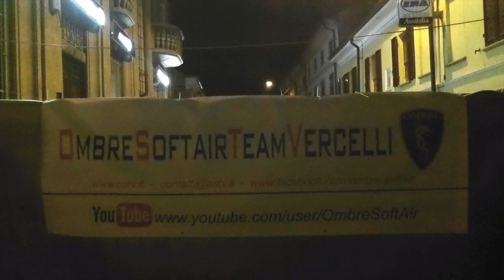PROMO OMBRE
Promo del Team Ombre Softair Team Vercelli